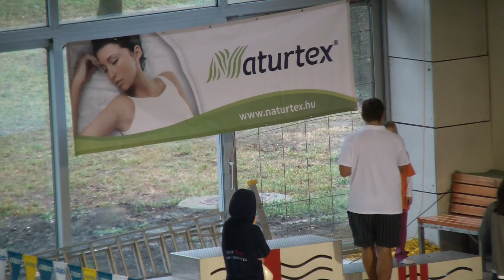I. Naturtex Kupa Cikluszáró Úszóverseny women's 50m breaststroke medal ceremony